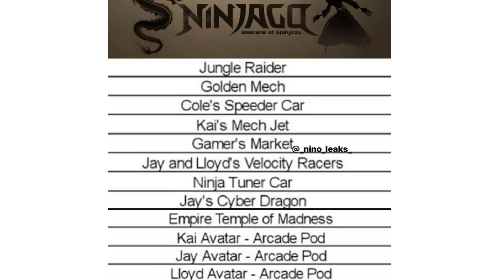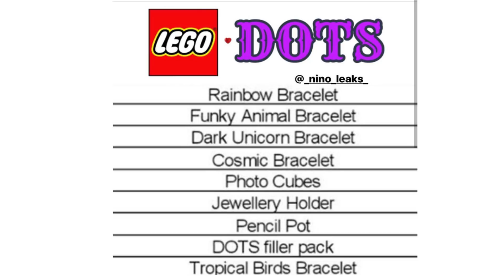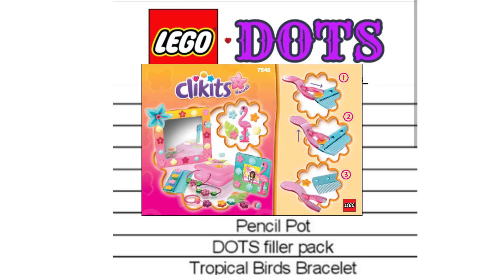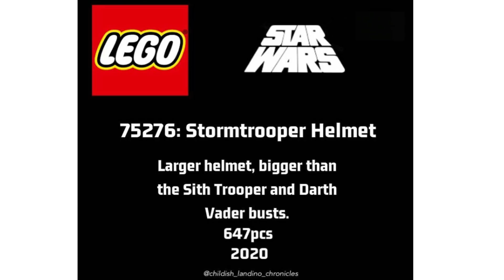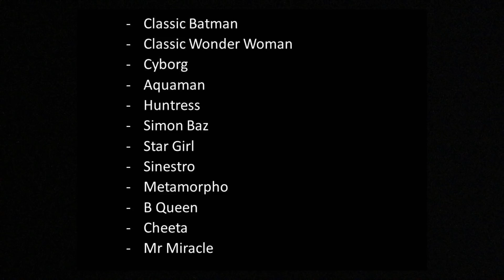Neue 2020 LEGO Set Details!! | Inhalt & Preise | Star Wars, Technic, Batman, ...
Ganz ehrlich, diese Videos mag ich am liebsten! Wir haben weitere Details zu den neuen LEGO Sets die uns im Jahr 2020 erwarten werden! Zu Star Wars, Batman, Technic, Minecraft, Speed Champions, Batman, Super Heroes, Disney, Minifigures, Architecture, Harry Potter und vielen weiteren!

Quellen:

Instagramuser: @1414falconfan @nino_leaks @childish_landino_chronicles

- Kostenloser WhatsApp BrickLetter - LEGO News und Angebote!

--- Meine Minifigurensammlung bei Instagram:
Name: brickstory_lego